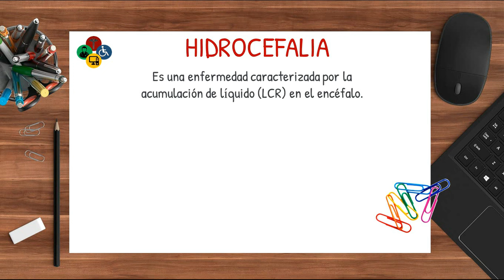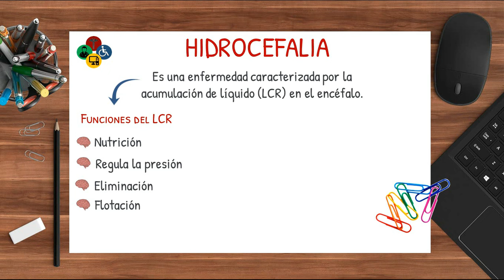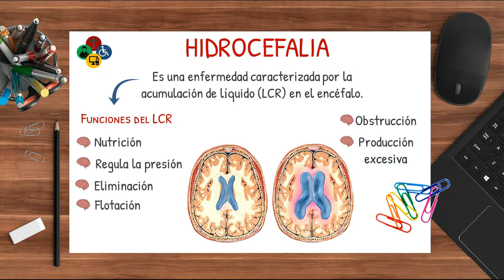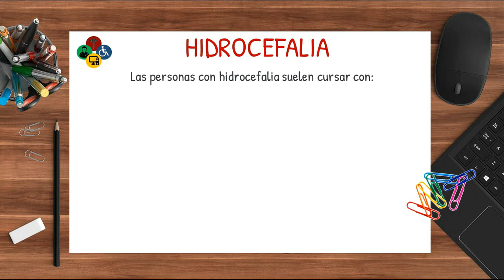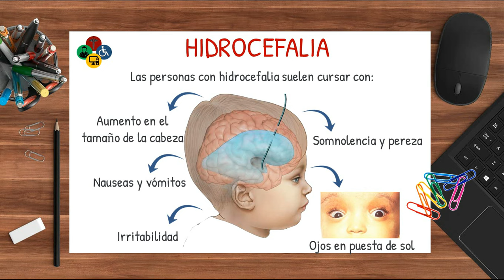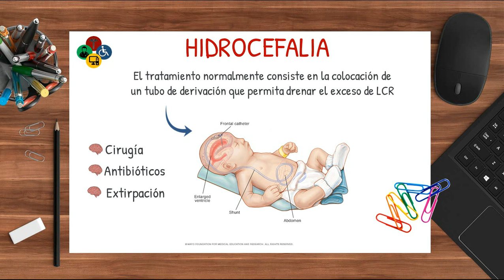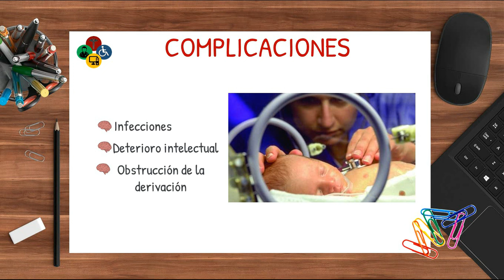HIDROCEFALIA en NIÑOS ¿Se puede CURAR? Tratamientos, causas y síntomas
Conoce más sobre la HIDROCEFALIA

 - ¿Qué es la HIDROCEFALIA?
- ¿Por que se produce?
- ¿Cuales son los síntomas de la HIDROCEFALIA?
- ¿Se puede curar? Conoce los TRATAMIENTOS mas comunes
- Complicaciones clínicas
- Pronostico en niños